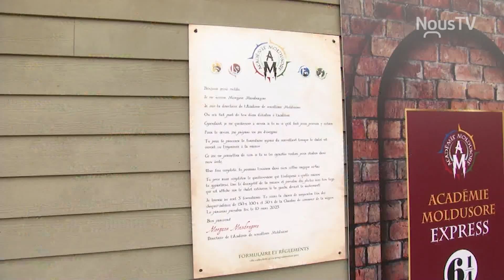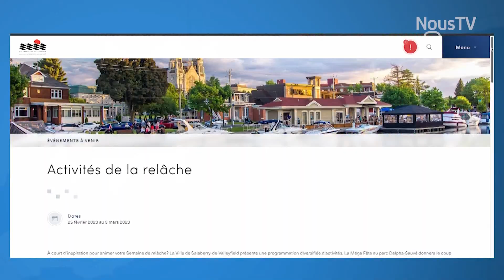Connecté Valleyfield - Une tonne d'activités pour la semaine de relâche !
La semaine de relâche arrive à grands pas ! Pour souligner le tout, de nombreuses activités seront organisées au courant des prochains jours, notamment par la Ville de Salaberry-de-Valleyfield et par l'organisme Pour un Réseau Actif dans nos Quartiers - PRAQ.